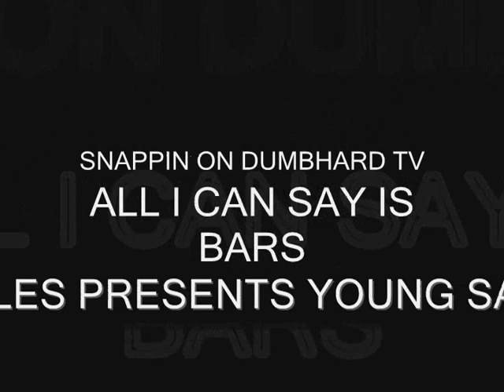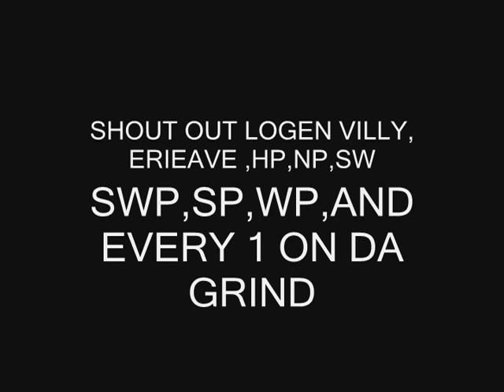YOUNG SAM INTERVIEW AND FREESTYLE ON DUMBHARD TV EPISODE #18